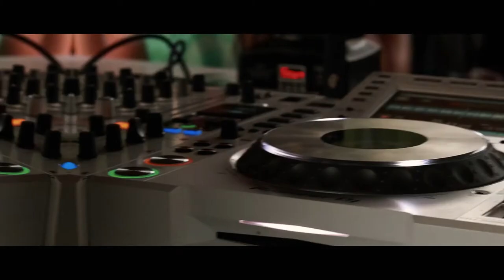1 year Bar Biera's after movie